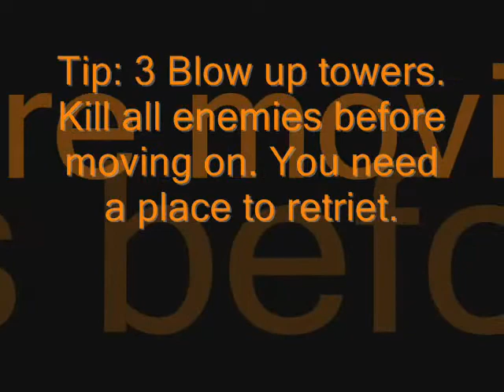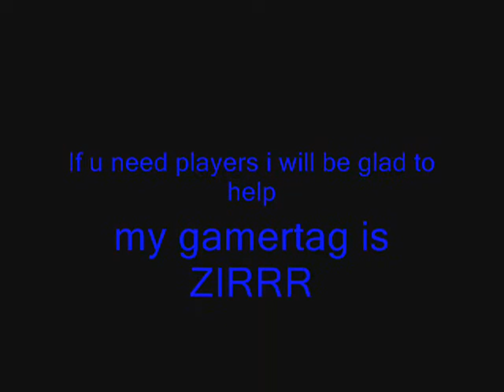7 Great Tips: Vidmaster Challenge: Deja Vu (Halo 3 ODST)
Greed by Godsmack